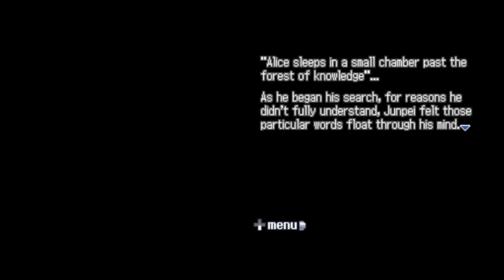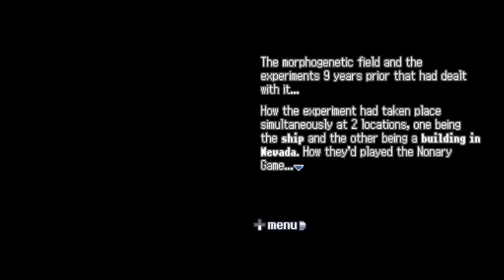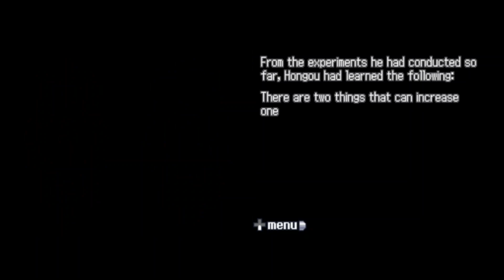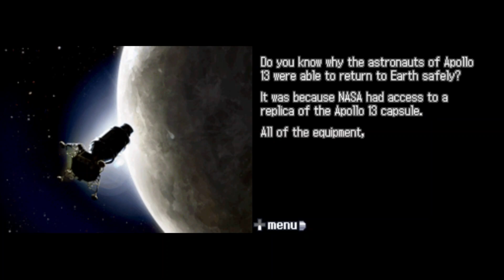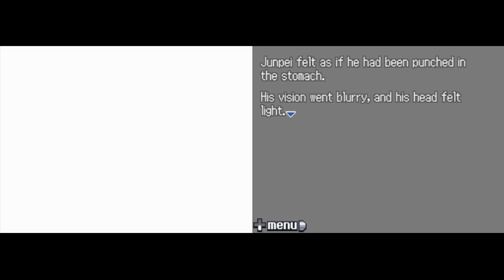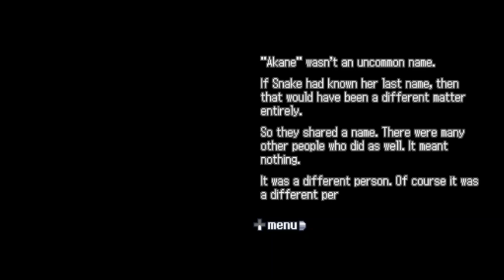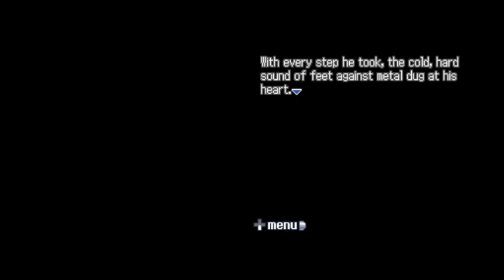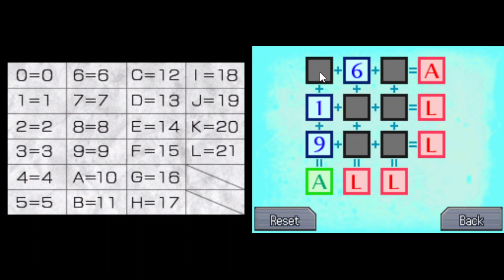999: 9 Hours, 9 Persons, 9 Doors - Part 20: "Past the Forest of Knowledge"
Hello My Friends! Scotty J here to bring you some more 999. After passing through door 9, we find ourselves at the Library! What Shall we find!?